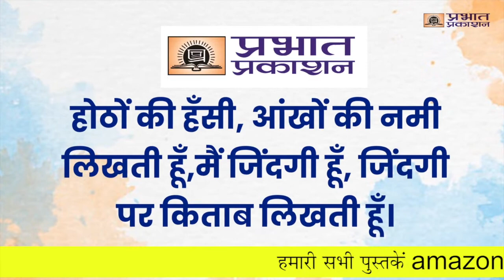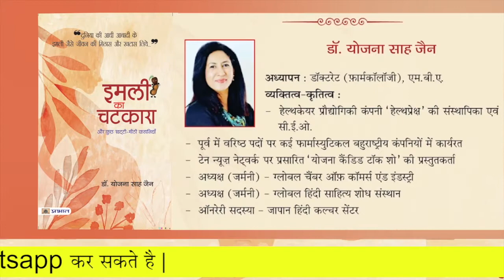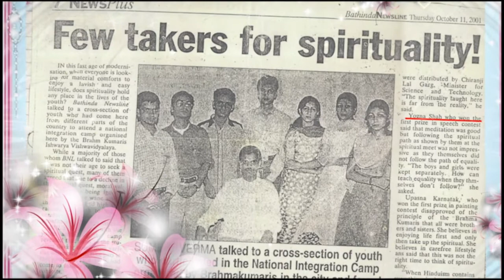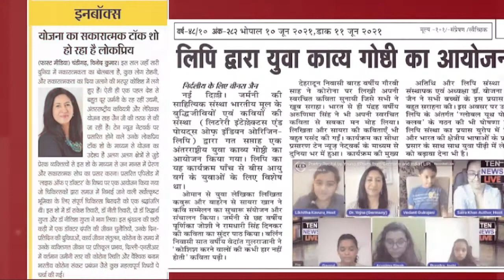Imli ka Chatkara Launch Final Video || Yojna Sah Jain Book Launch Event || Prabhat Prakashan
You can buy

prabhat prakashan